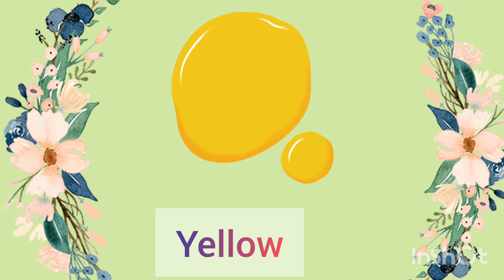रंगों के नाम हिंदी और अंग्रेजी में सीखें | Colours Name Iरंगों के नाम हिंदी और अंग्रेजी में सीखें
colour name
rang beringy colour
names of the colour
colours name
colour name and fruit name
# colours name
# bacho ko colour name kasy sekhay
bacho ko sekhay colour
# bacho k ley colour name
# colour names
# khel khel m sekhay colour name
# khel khel m sekhay colour name and fruit name
# colours
# colours name
# name of the colour
#good colour name
colours name
colours name
colours name and fruit name
names of the difference colour